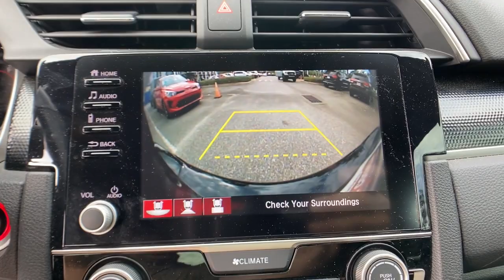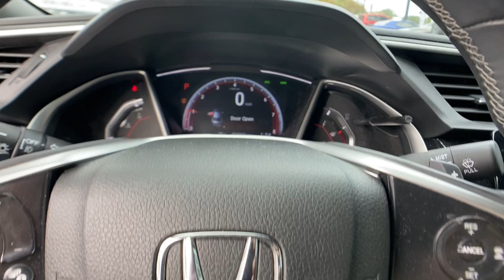2020 Honda Civic Sedan Orlando, Deltona, Sanford, Oviedo, Winter Park, FL LE025127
Crystal Black Pearl Used 2020 Honda Civic Sedan Sport available in 750 Towne Center Blvd., Sanford, Florida at CDJR of Seminole County. Servicing the Orlando, Deltona, Sanford, Oviedo, Winter Park, FL area.

CARFAX One-Owner. Clean CARFAX. Crystal Black Pearl 2020 Honda Civic Sport FWD CVT 2.0L I4 DOHC 16V i-VTEC Local Trade, One Owner, All used cars have cosmetic blemishes- price reflects issues - sold as is with all faults, We protect our vehicles with paint protection and anti theft devices., CLEAN CARFAX, Black Cloth, Alloy wheels, Apple CarPlay/Android Auto, Bumpers: body-color, Exterior Parking Camera Rear, Wheels: 18 Alloy w/Gloss Black Inserts.All used cars have cosmetic blemishes- price reflects issues - sold as is with all faults. Recent Arrival! 29/37 City/Highway MPGVehicle pricing includes all offers and incentives. Sales tax, registration fees, dealer installed options, reconditioning costs, and $999 dealer fee not included in all vehicle prices shown and must be paid by the purchaser. While great effort is made to ensure the accuracy of the information on this site, errors do occur so please verify information with a customer service rep.